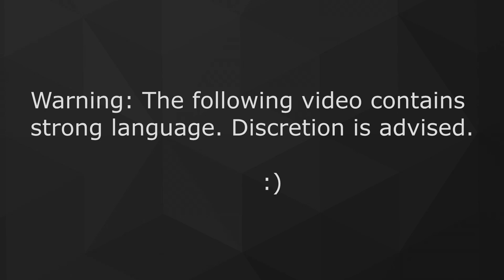Araxxor from Scratch (Noxious Weapon From Scratch) ep. 24 "FINALE!"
It's been real.

My Clan: I have a community clan with no requirements as long as you follow some simple rules! Citadel isn't required either!
To Join: Guest in the clan chat "the rs guys" and ask for an invite!
EDIT: Clan is currently inactive, until the summer

All music Distributed by NCS:
BIO: I have been playing RS (Runescape) for nine years, and i'm in the process of working on a max cape! I'm an avid Pker (PVP), and also enjoy Player Vs Monster (PVM) If you have a guide you want me to make, let me know!